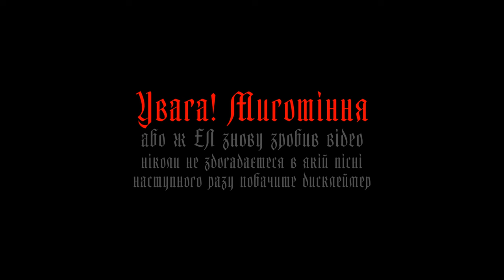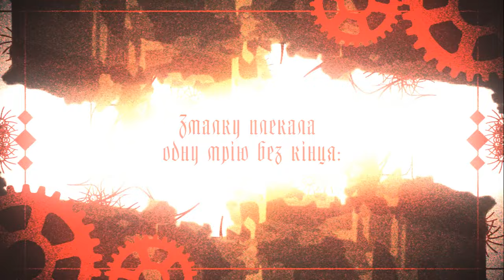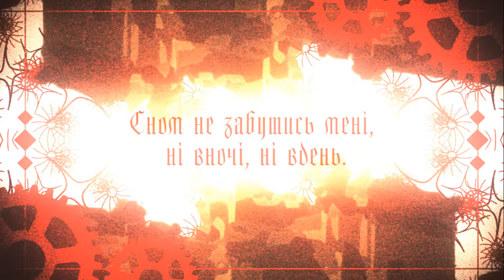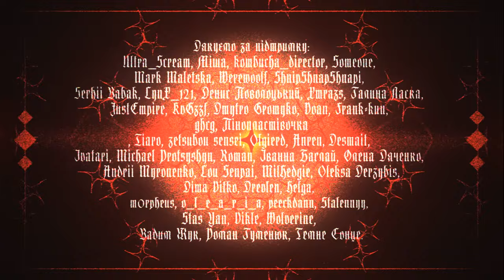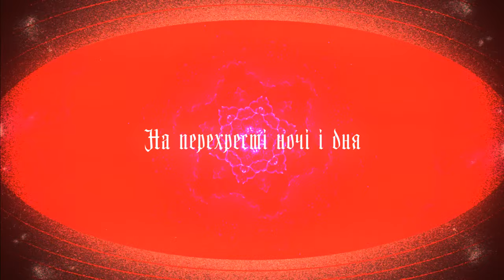Magia from Mahou Shoujo Madoka Magica ED | UKR cover by Kate Lem, Delvirta, Melorin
Реліз створений на замовлення Марка Малецького!

Переклад: @deyvald111
Вокал: @kate_lem , @delvirta , Melorin
Тюн, таймінг: @AlfaBellUKRcovers
Зведення: @Jura_JS
Відео: @EllianLee

Вірю: в повну силу колись любові світло
В твоїх очах засяє, часу здолавши плин.
І зруйнує мрію одну-єдину світу,
Що сам себе на грізну
Гибель прирік і тлін.

Сумніви свої з вітром ти розвій,
І мені, чого сильно так бажаєш, повідай…
Чи палка жага нам укаже шлях
До нового дня, що горить?
Хоча і коротку мить…

Змалку плекала одну мрію без кінця:
Про стародавні магічні святі знання.
Силі такій не страшна лиха пітьма,
Щоб ти всміхнулася, я б на все пішла!
Зірвані квіти в тремтливих моїх руках
Мужністю сповнять і весь розвіють страх.
Я осяю цей світ, мрія – мій орієнтир,
І почуття, що не згасають у душі!

Вірю, що, так само, колись опанувати
Зволієш задля когось силу велику ти.
Гряне ніч, і в серце кохання пробереться,
Тоді незнані зможеш
Речення осягти.

Далі без вагань я продовжу шлях,
Хай і розіб’ється навіки серце моє так.
Та якби могла чарівні слова
Раптом віднайти, щоб сумна
З очей спала пелена.

Стала омріяним спогадом ти лише,
Сном не забутись мені, ні вночі, ні вдень.
Щоб в дивовижний момент знайти тебе,
Сміло ітиму вперед я попри все!
Мов загартований меч в тяжких боях.
Завдяки мрії і почуттів силі всій
Іскра життя досі палає у душі!

Про край читала в книзі казковий
Давно колись,
Осяяний палаючим сонцем,
Яке в небі полонив.
Я вірила історіям свято, (цим свято)
Що будь-яке здійснити бажання
Під силу нам.
(На перехресті ночі і дня)

Магії цвіт стародавньої проростав,
І обернувся в могутній квітучий дар.
Ніжні я чую слова: «В твоїх руках
Сила велика, яка світ змінить наш!»
Вічним заснути дозволь удвох нам сном,
Доки з тобою йдемо одним шляхом.
Задля цвіту життів я вдихну іскру в світ
Силою всіх тих почуттів, що є в душі!